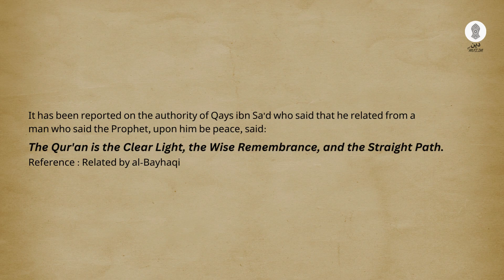Hadith 38 | Forty Hadith on the Excellence of the All-Clarifying Illuminating Qur'an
Forty Hadîth on the Excellence of the All-Clarifying Illuminating Qurân

A translation of:
Fayd al-Mu'in 'ala jam il-Arbain fi fadl al-Quran al-Mubin

~By Mulla 'Ali al-Qari

Share with your family and friends for Sadqa E Jariya ✨🤍